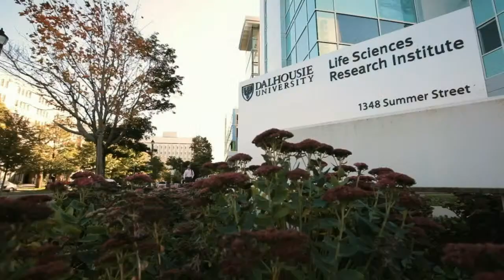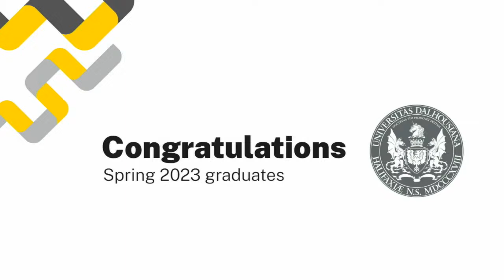Faculty of Engineering | June 5 at 9:00 am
Spring 2023 Convocation Livestream

Past Convocation ceremonies are also archived on Dalhousie's YouTube Channel.